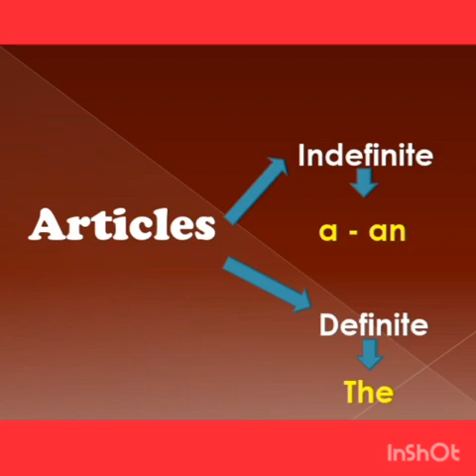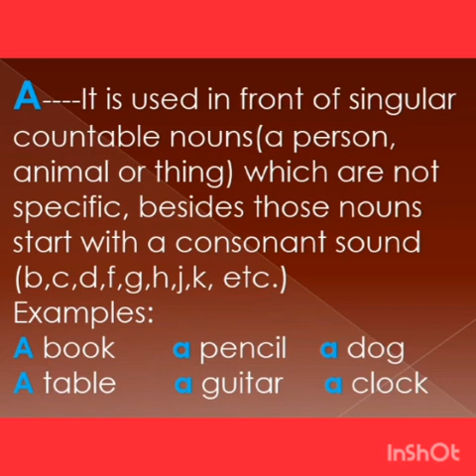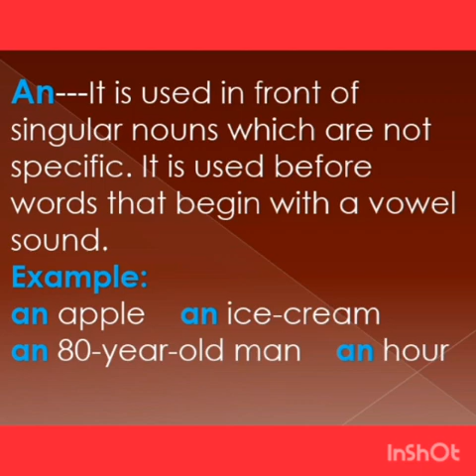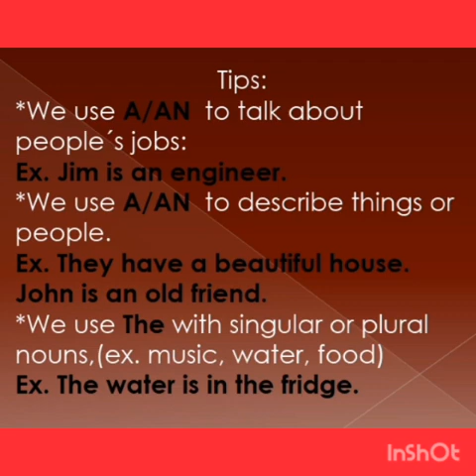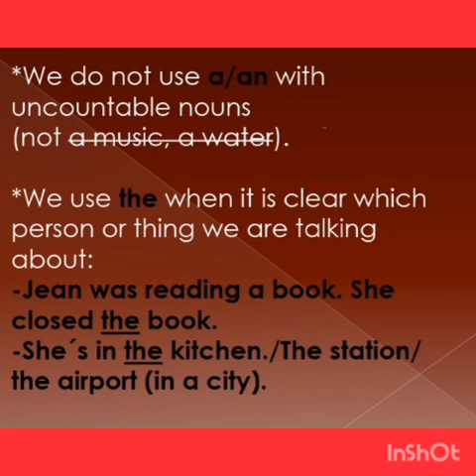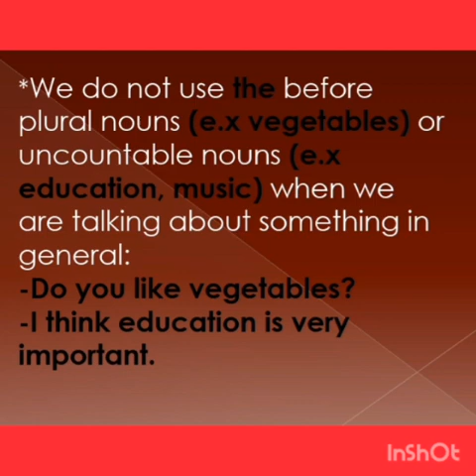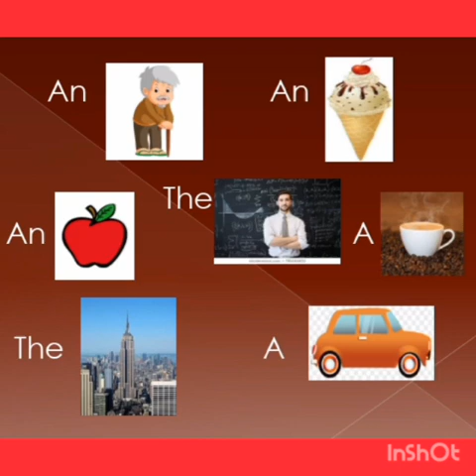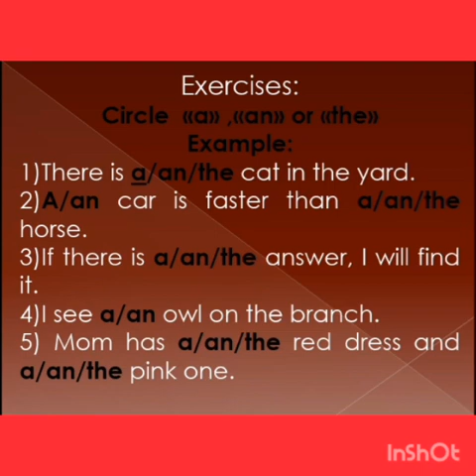Primer año. INGLÉS . THE ARTICLES.CLASE 5.LCDA ANA